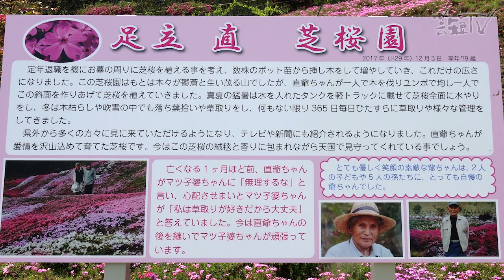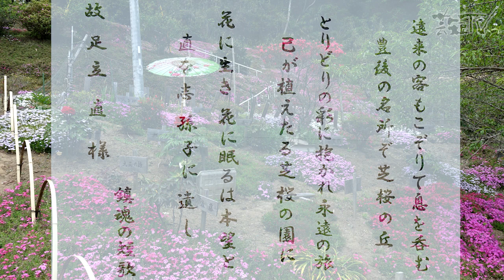足立家芝桜園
中九州道東大野インターから国道57号線で10分、茜バス停から南へ600ｍのところにある見事な芝桜園をご紹介します。53種類の芝桜が足立家の墓標を囲んでいます。ご夫妻で10年かけて作り上げた風景をお楽しみください。同時配信しているガイドで成り立ちのトリビアをお送りしています。